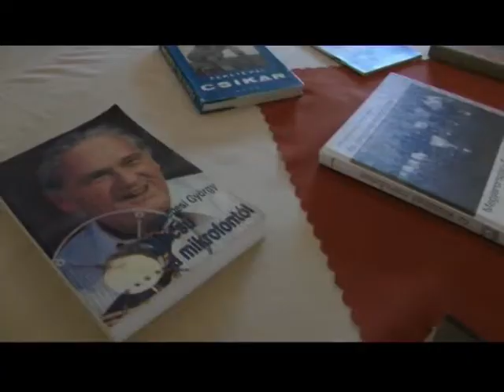Aranycsapat Öröksége Alapítvány